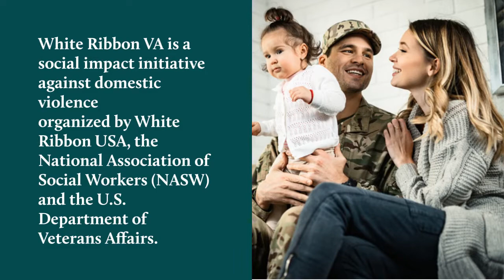Join White Ribbon Campaign Reflection on National Sexual Assault Awareness Month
The event on April 21, 2021 at 3 p.m. ET will be hosted by actor and producer Oliver Trevena and feature speakers from White Ribbon USA, the Veterans Health Administration, the U.S. Department of Veterans Affairs and NASW as well as a special video message from actor Eric Roberts.